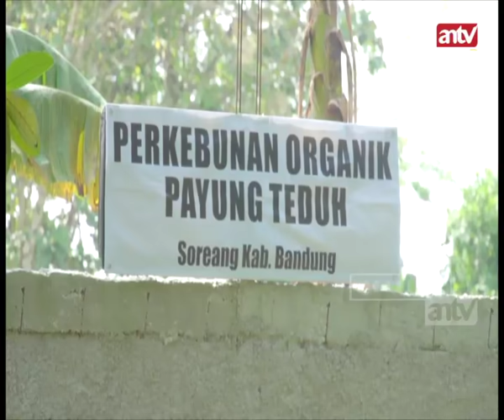Nyawa Tamat Ditangan Suami Ke 4 - Jejak Kriminal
Uploader : Adam Moeslih